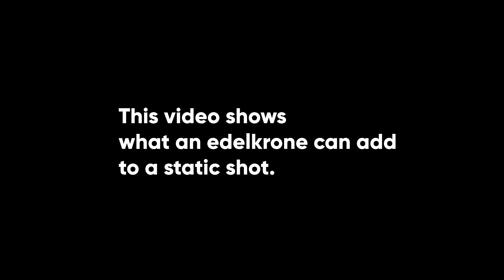Static Shots vs Motion Shots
Discover how edelkrone can transform your static videos into compelling, captivating visuals with parallax camera motion. In this video, we demonstrate how adding motion using edelkrone sliders, along with edelkrone heads, brings your shots to life, making them more interesting and engaging.

go to edelkrone.com to learn more about our motion control solutions.

By setting up edelkrone body devices to move the camera and edelkrone head devices to maintain steady framing on your subject, you can achieve stunning parallax effects. While static shots on a tripod can be simple but boring, using edelkrone's motion control solutions adds depth and dynamism. This video specifically showcases our sliders (SliderONe and SliderPLUS) along with our heads (HeadONE and HeadPLUS)

Experience the magic of camera motion, where static two-dimensional shots gain a new dimension of depth. Watch as we showcase examples of how moving the camera alters the perspective effect: distant objects move slower while closer objects move faster, enhancing the understanding of depth in the scene. This intuitive visual experience makes your videos more informative and intriguing.

Join us and see how camera motion can breathe life into your videos, making them truly unforgettable.